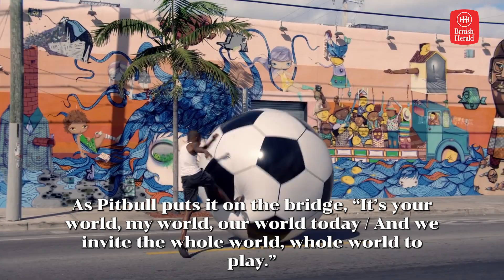Top Five World Cup Songs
Time to remind best world cup songs so far.
Qatar 2022 is nearly here and has the first official soundtrack for a World Cup rather than one song.
FIFA first introduced an official World Cup song at the 1990 tournament in Italy.
World cup songs are famous for its outspoken politics

Video and Audio Courtesy : Shakira, Pitbull, Awu-If a can, can-FIFA world cup, Brasil 2014 , K'naan Warsame , Ricky Martin